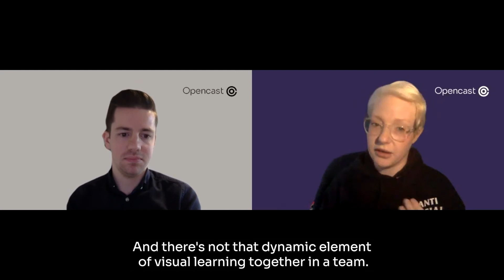The future of agile post pandemic: Helen Spires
Service design specialist Helen Spires talks to Luke about how the pandemic has affected service designers and how the role has evolved.